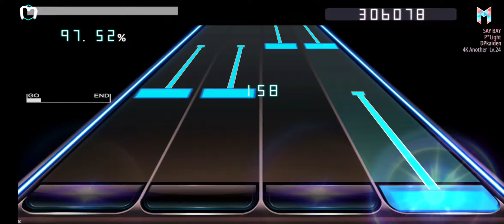"Say Bay" by P*Light [4k Another Lv.24 by DPkaiden] FC | Malody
acc goes down